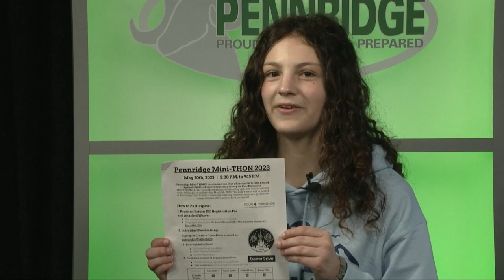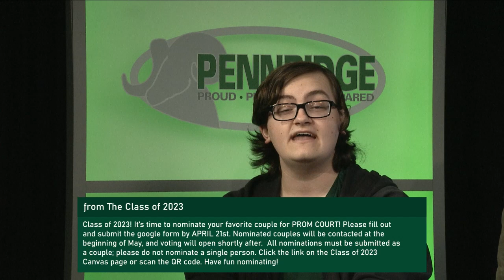Daily Ramble S12 E110 | 4/13/23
Kayla Madison - Weather & Lunch
Caleb Powell - Main Office 1
Liz Scavuzzo - Main Office 2
Pearl Gillis - Sports
Robert Bunnell - Teachers & Clubs 1
Joshua David Gunning - Teachers & Clubs 2

Production
David Brown - Executive Director
James Pakenas - Technical Director
David Brown - Studio Director
Allison Bell - Camera Operator
Jayden Smtih - Audio Engineer
Sohpia Gokool - Graphics Technician
Sage Foster - Teleprompter Technician